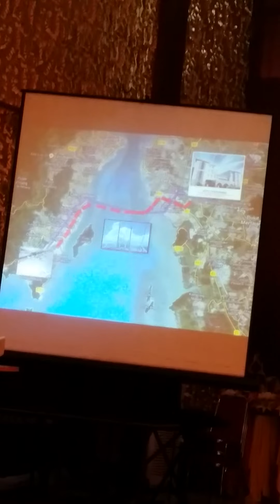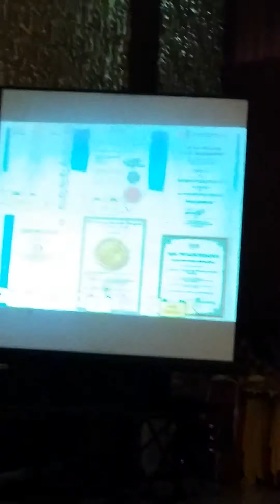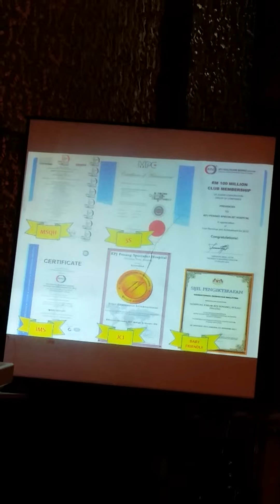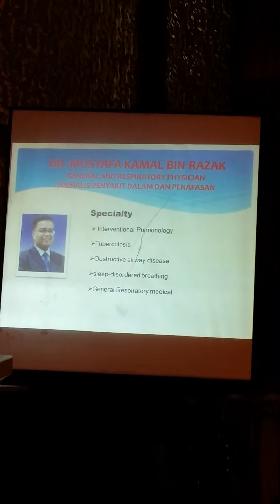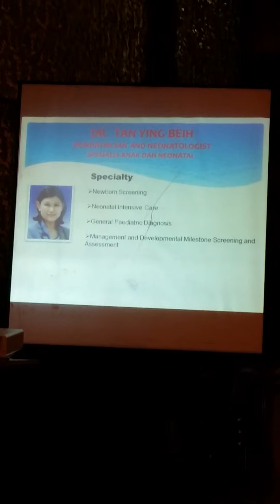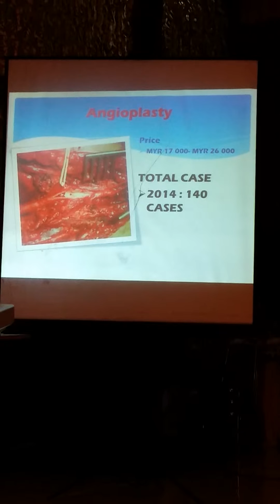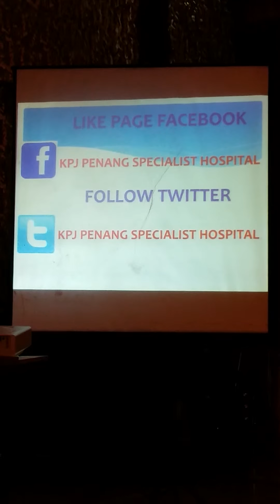SEMINAR KESEHATAN OLEH CEO KPJ PENANG BERSAMA PDPAU PERMATANG SIANTAR, SUMATRA, INDONESIA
RUMAH SAKIT KPJ PENANG TERLETAK DI BANDAR PERDA, BUKIT MERTAJAM, PENANG. JARAKNYA DARI BANDARA KE RUMAH SAKIT HANYA 25 MINIT SAHAJA. KAMI MENYEDIAKAN PERKHIDMATAN JEMPUT-ANTAR SECARA GRATIS.